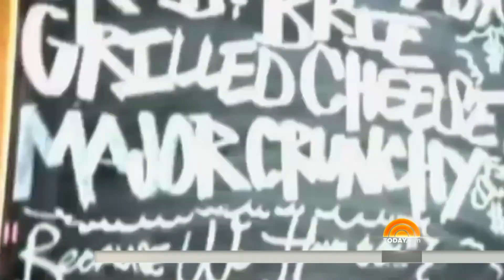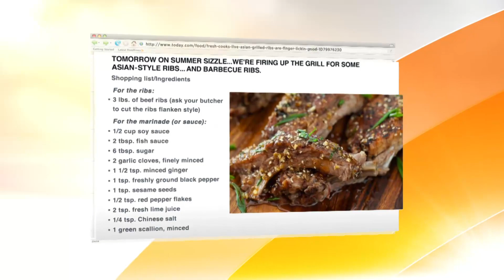Mouthwatering Surf And Turf Burger With Andrew Gruel | TODAY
Simple Surf n Turf Burger